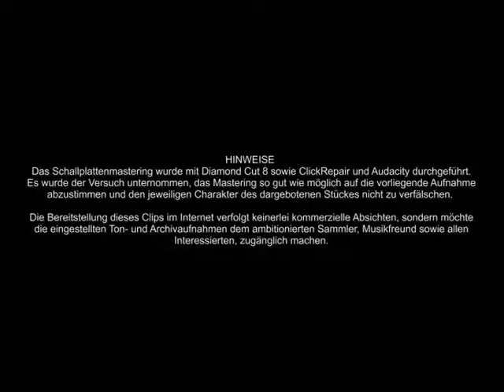SAALFELDER HOCHZEITSMARSCH Erste Pinzgauer Schrammelmusik